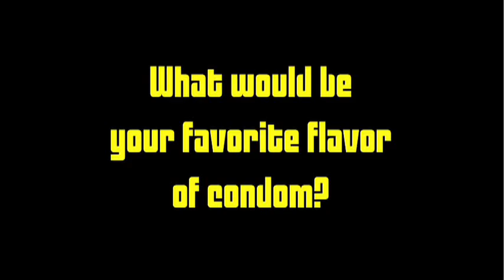Word on the Street 2/19/2009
What would be your favorite flavor of condom?